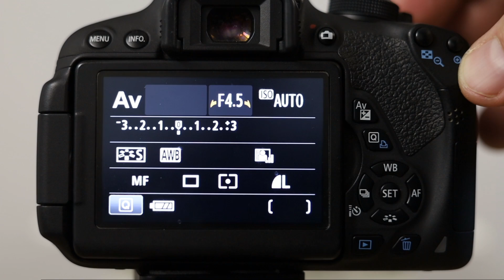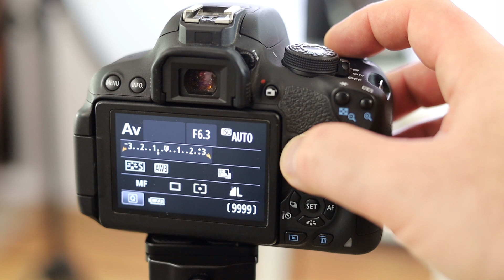Fotografieren lernen - manuelle Belichtungskorrektur einfach erklärt - fotografieren für Anfänger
Du möchtest endlich wissen wofür du die manuelle Belichtungskorrektur an deiner Kamera verwenden kannst um bessere Bilder zu machen? In diesem Video aus der Serie"fotografieren lernen für Anfänger" erkläre ich Dir wann und wie du die manuelle Belichtungskorrektur richtig anwendest.

📷📖 Du möchtest mehr über das Fotografieren mit optischen Filtern erfahren? Dann solltest du einen Blick auf mein Buch "Filterfotograf" werfen*